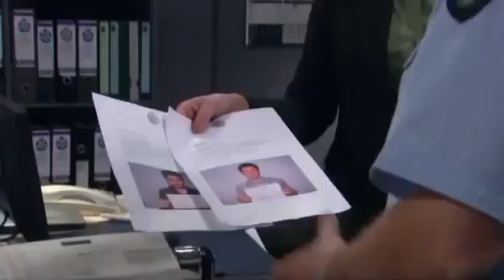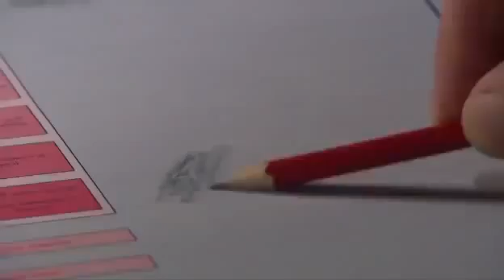Blue Heelers - 13x02 Boss